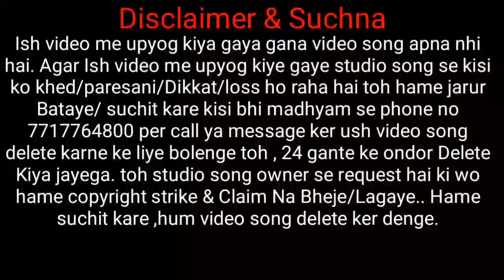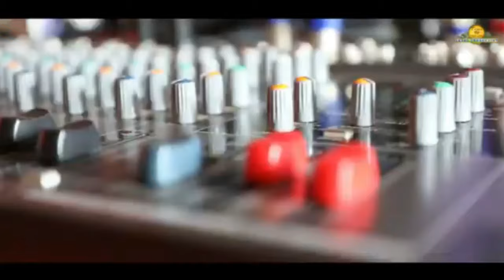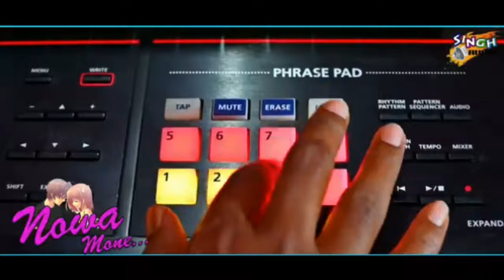ROL TAM DO WISHKY BEAR | New santali studio version video song 2022 | New santali update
ROL TAM DO WISHKY BEAR | New santali studio version video song 2022 | New santali update | santal video 2022

johar ge joto gate ko nowa famous st vs official channel re inj Supai Soren , arho nawa nawa SANTALI studio version traditional & semi traditional, Romantic modern santali sereng agu katinj hej akana asayanj nowa joto sereng pe enjoy tabona.

hamare yaha is video me upyog kiye gaye video song apna nhi hai, is sabhi gane video se kisi ko khed hai toh hame suchit kare is no pe 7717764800, 24 ghante ke ander  ush video ko delete kiya jjayega..isiliye channel me ya video me koi copy right strike na Kare ya copy tight claim na bheje. copyright strike lagane se pehle hame jarur bataye kisi bhi madhyam se.

# SupaiSoren

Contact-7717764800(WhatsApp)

Topic search:-
Sohray
Bapla
Sohray song
Bapla song